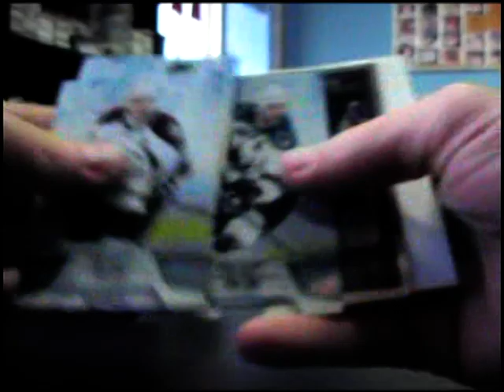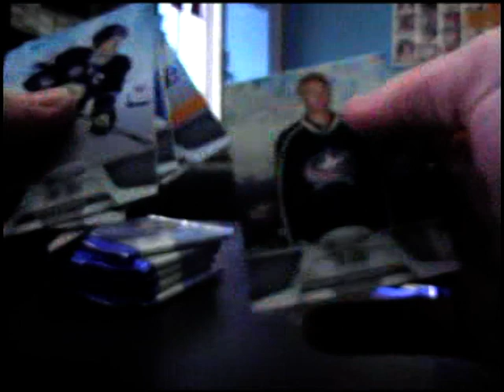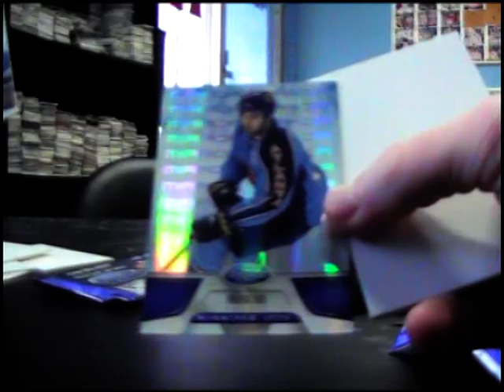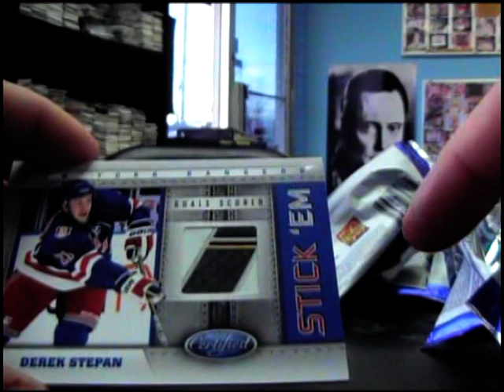Nick's 2011/12 Certified Hockey Box Break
Thank again David. Chris J.